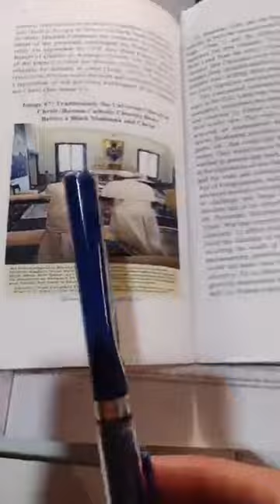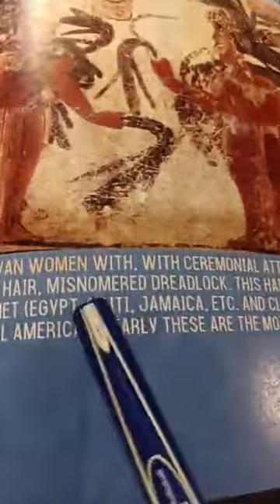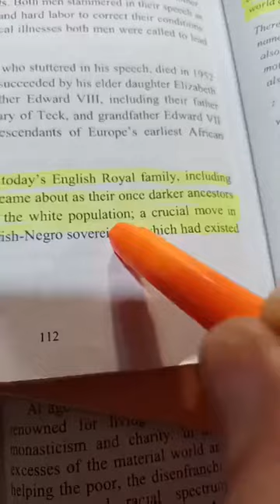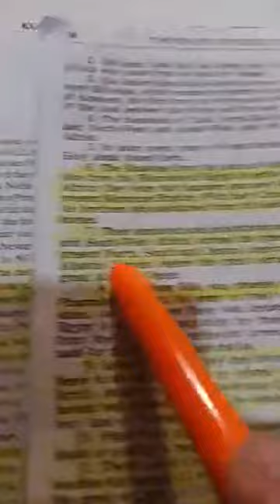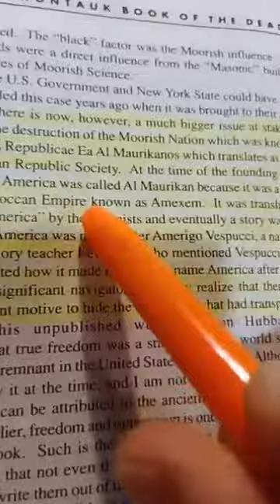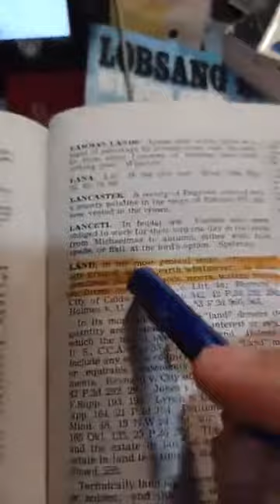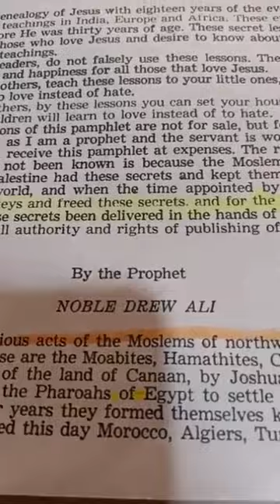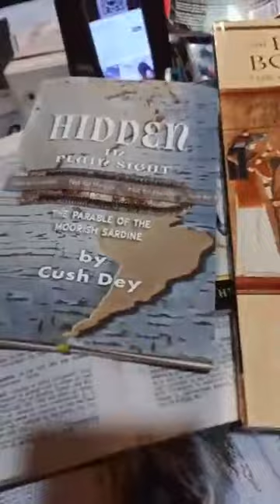THE BEAMOUT "Kansas Is Going Bye Bye" Pt 8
Gifts: $CushDey